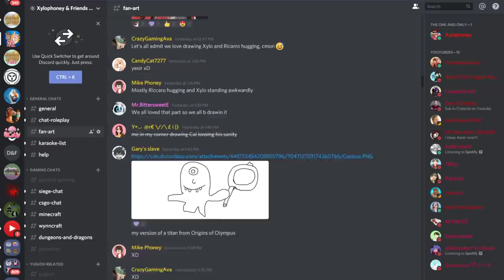Origins of Olympus #70 - "FESTIVALS END, DEMONS RISE" (Percy Jackson Minecraft Roleplay)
Origins of Olympus #70 - "FESTIVALS END, DEMONS RISE" (Percy Jackson Minecraft Roleplay) w/ Xylophoney!

» Snapchat ➜ XyloSnaps